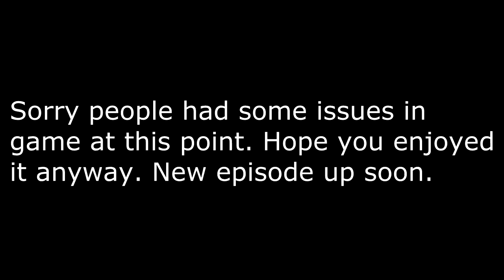POKEMON 3D! Episode 2: Ratatatatatatatata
Our Pokemon quest continues!